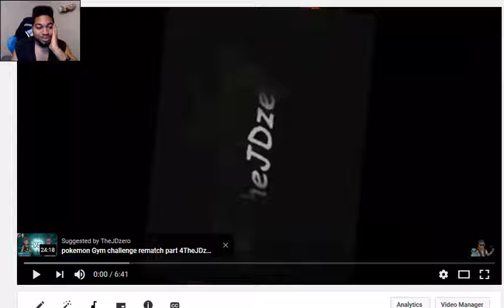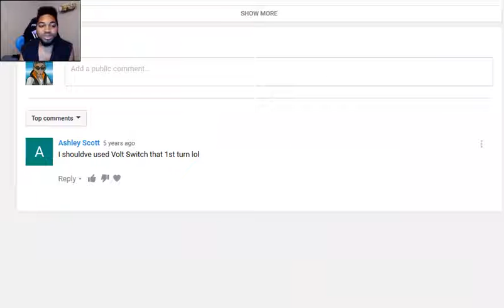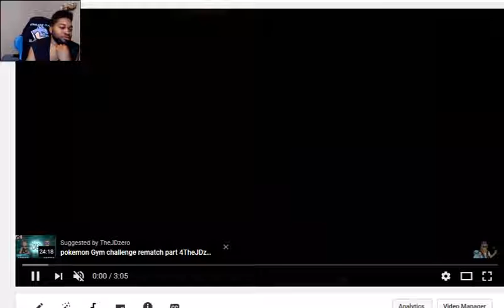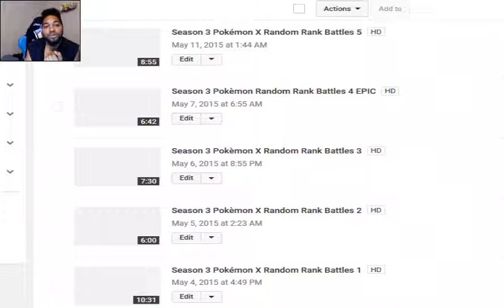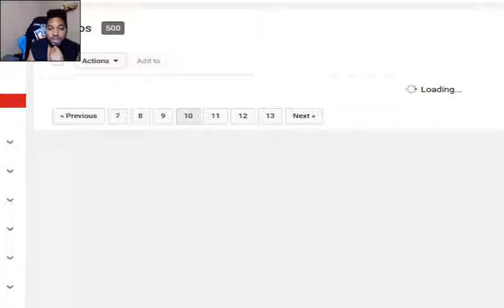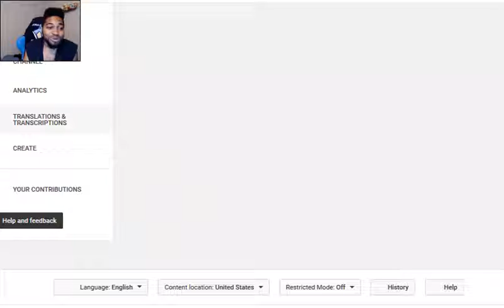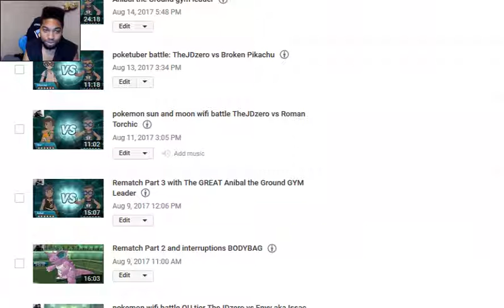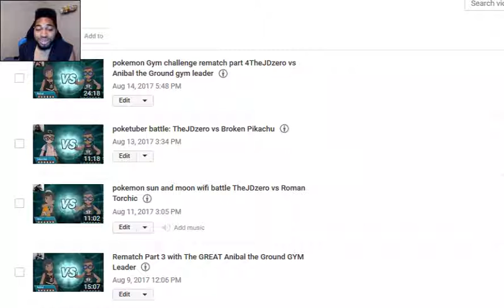It's been 5 years this is our 500 video and looking on past and present vids.